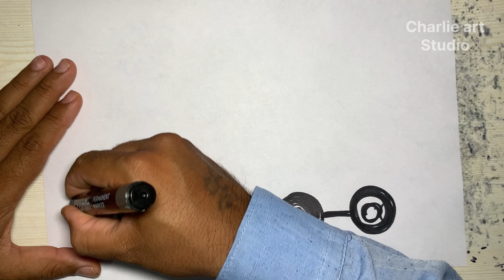Pelajari Menggambar dan Mewarnai Concrete mixer Untuk Anak anak